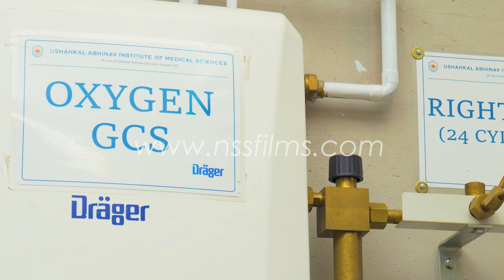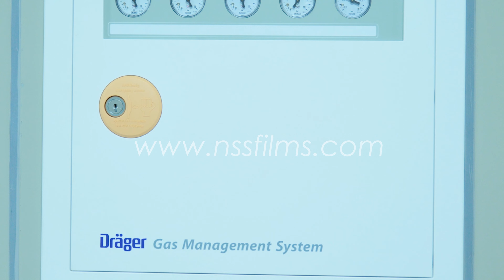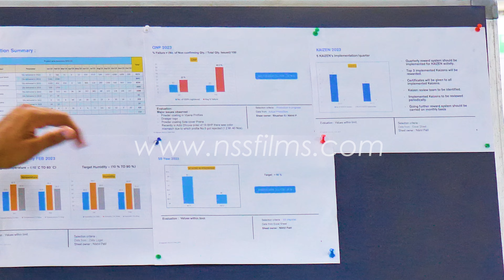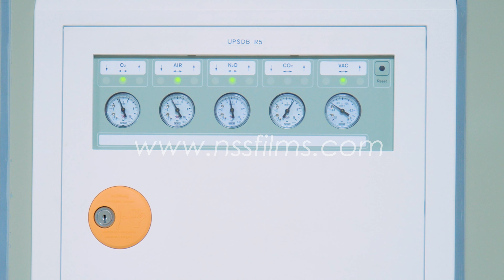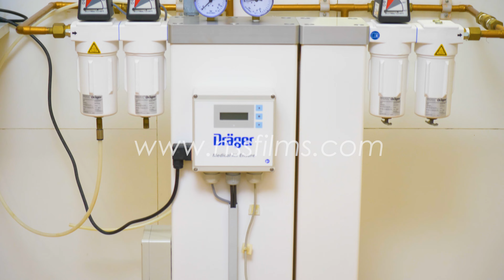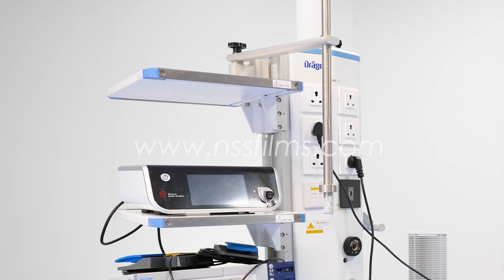Draeger India Promotional Video by NSS FILMS July 2023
Promotional Corporate Film on Draeger India - World leader in High End Medical Infra Systems, WPI, GMS & Healthcare Equipment.
Produced & Directed by NSS FILMS
DoP ( Vasai & Sangli ) : Ankit Tenguriya
DoP ( Mumbai, Hyderabad, Trivandrum & Calicut ) : Tushar Maurya
Editor : Shailesh Ghadi
Voice Over : Abhimanyu T
Graphics & Animations : Naveen M Dixit
First Assistant : Yash Hire
Special Thanks to : Biswajit Dalal & Shalin Patel
@ 2023